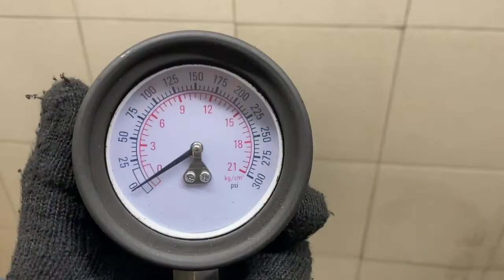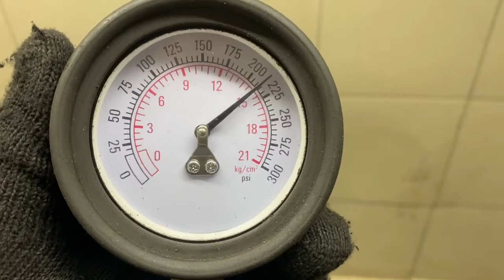Двигатель Toyota 1ZZ-FE для Celica (ZT23#) 1999-2005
Описание двигателя Двигатель Toyota 1ZZ-FE для Celica (ZT23#) 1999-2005
1.8Л. КОМПРЕССИЯ: 1Ц:15 2Ц:15 3Ц:15 4Ц:15 1ZZ БЕЗ ПРОБЕГА ПО РФ КОНТРАКТНЫЙ ЕСТЬ ВИДЕО ЗАМЕРА ХОЛОДНОЙ КОМПРЕССИИ СОПРОВОДИТЕЛЬНЫЙ ПАКЕТ ДОКУМЕНТОВ ГТД, ДКП 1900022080